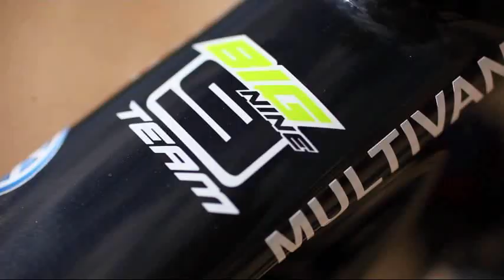Merida Big.Nine Team - Multivan Merida Biking Team 2011